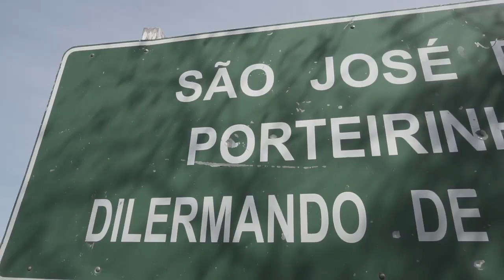TRÊS ANOS DO PROJETO FLORES PARA TODOS - EMEF VALETIM BASTIANELLO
🌺🌻💐 O Projeto Flores para todos completa 3 anos na EMEF Valetim Bastianello, em Dilermando de Aguiar/RS. Nesta 10ª fase do Projeto, a escola cultivou girassois de corte e statices que foram base para educação, mas também embelezamento da instituição e festas de formatura das turmas. Acompanhe: